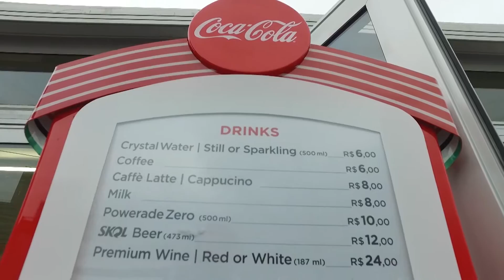RUN FIT EN RIO 2016 - NICOLAS CUESTAS